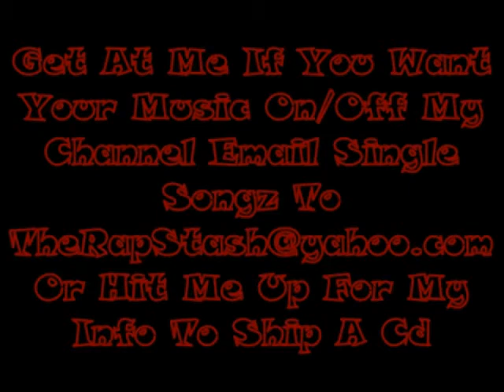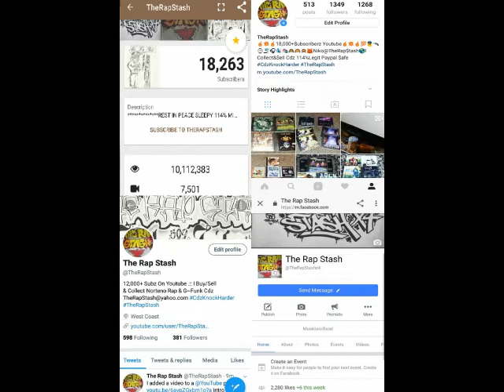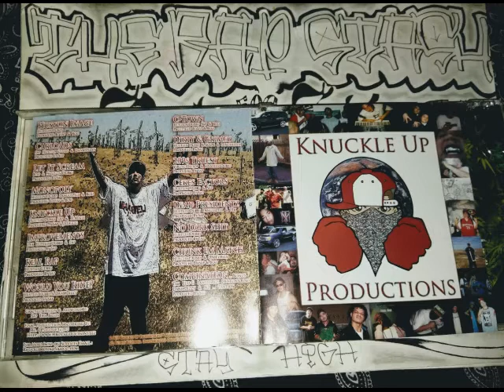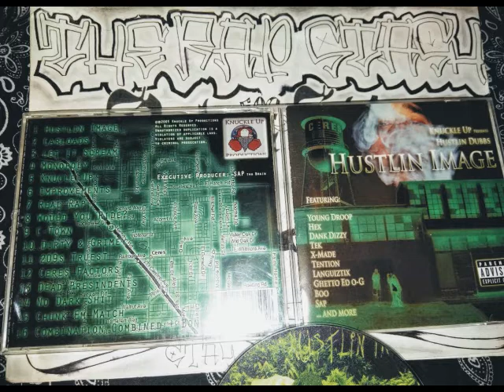Chunk Em Match By Hustlin Dubbs Ft On Ethels